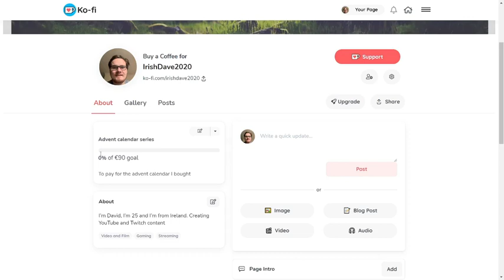Advent Calendar 2020- Pokémon- Day 6